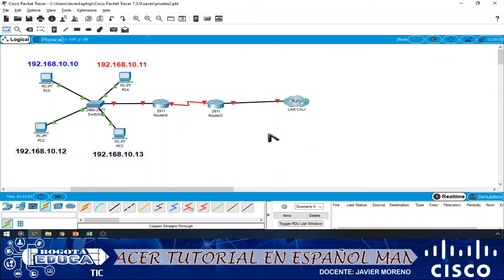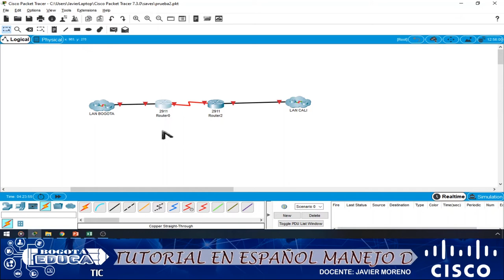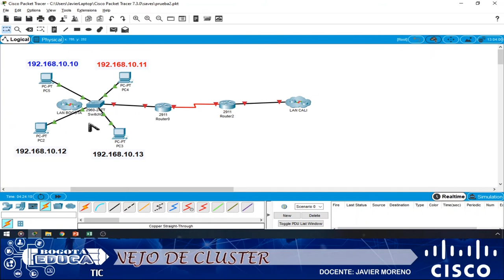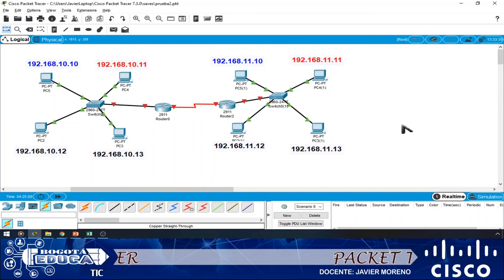PACKET TRACER tutorial en ESPAÑOL como se utilizan los cluster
tutorial en español del manejo del packet tracer, en este video aprenderas como organizar tus topologias de una manera elegante y organizada , El vídeo es una parte del tutorial de packet tracer en español donde te enseñamos como manejarlo, espero te sea de mucha utilidad, cualquier pregunta déjamela en los comentarios.
cisco packet tracer tutorial en español